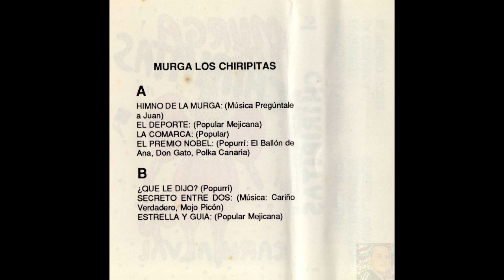1990 Carnaval Las Palmas G.C. - Murga Los Chiripitas -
Carnaval de Las Palmas de G.C. 1990, murga Los Chiripitas desde La Atalaya de Santa María de Guía (Gran Canaria).